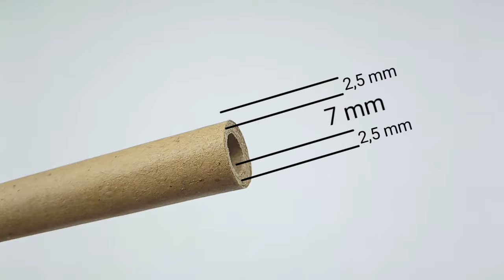How to Make Semi Auto AKS-74U of Cardboard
How to make semi automatic cardboard gun
Materials used:
Cardboard thickness 2 mm, hardboard paper thickness 1.5 mm, Povinal glue (paper glue), hot glue, power glue (cyanoacrylate adhesive), 0.5mm stainless steel wire, nylon thread.
Hopefully this video is useful and see you soon.

Template
A3 paper size